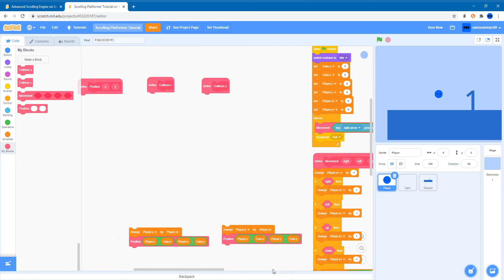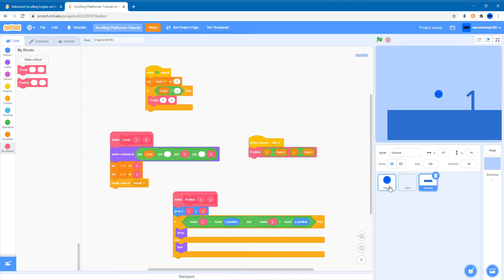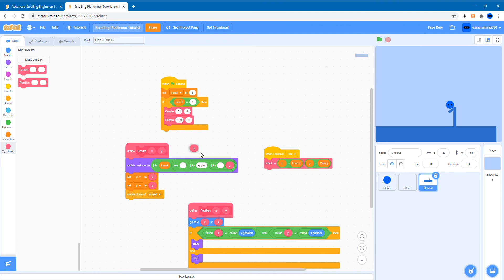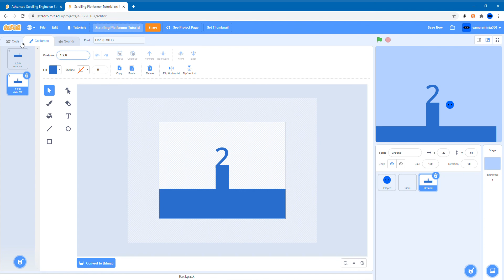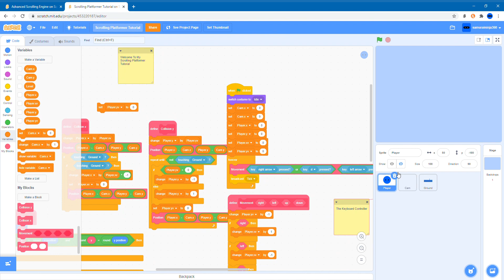Scratch Scrolling Platformer Tutorial - Coding It